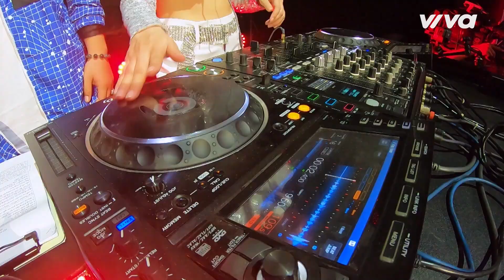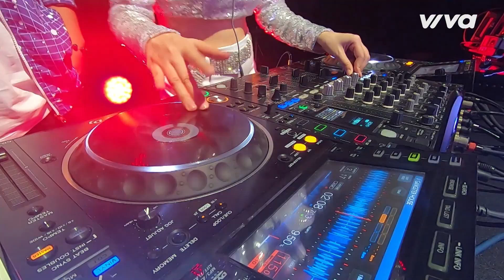24K.RIGHT vươn mình mạnh mẽ giữa chốn bùn lầy như 1 đoá HOA SEN | Replay King Of Rap 2023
24K.RIGHT vươn mình mạnh mẽ giữa chốn bùn lầy như 1 đoá HOA SEN | Replay King Of Rap 2023

📍 Xem các chương trình hấp dẫn khác của VIVA NETWORK